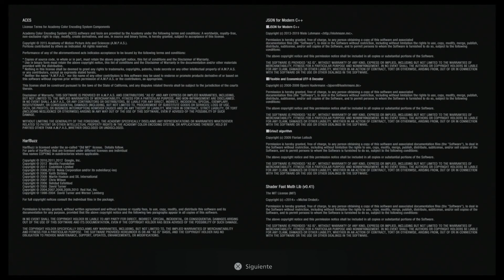Resident Evil: Village l DEMO l Castillo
Jugamos la tercer DEMO de Resident Evil Village, en el castillo. Ojalá lo disfruten :).